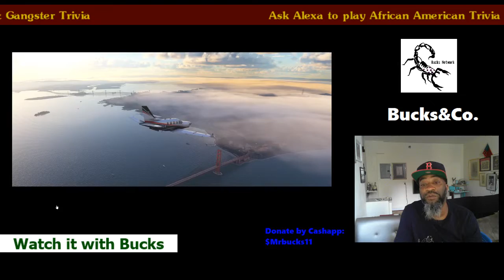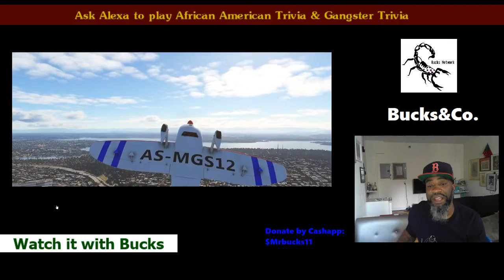Microsoft Flight Simulator new 2020 Trailer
Microsoft Flight Simulator 2020 Trailer (Watch it with Bucks) Bucks Network

Download the free Apps on Amazon